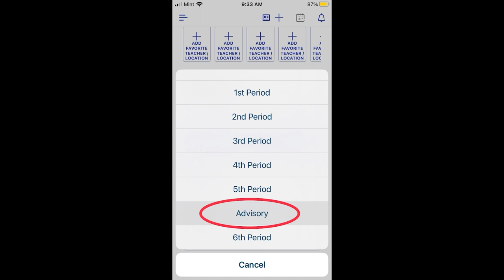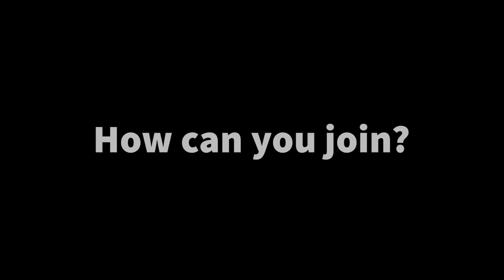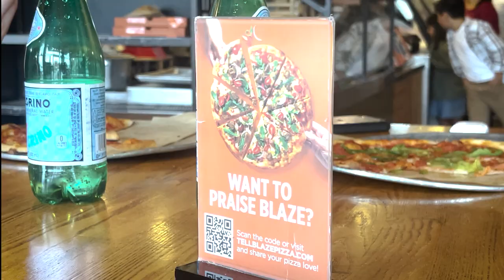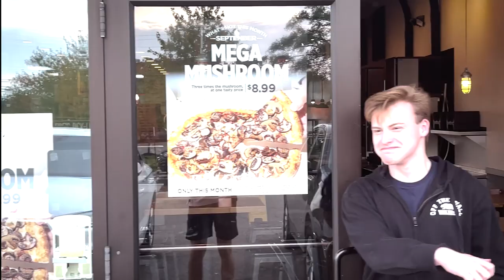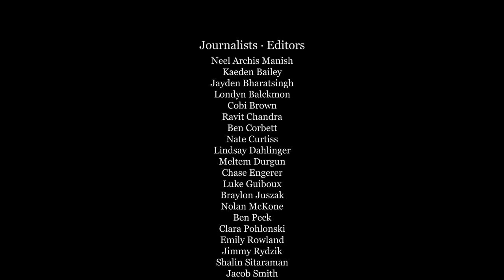10-6-23 Cat's Eye News